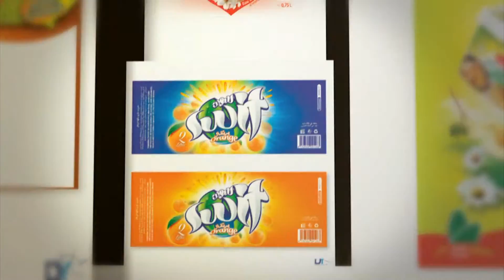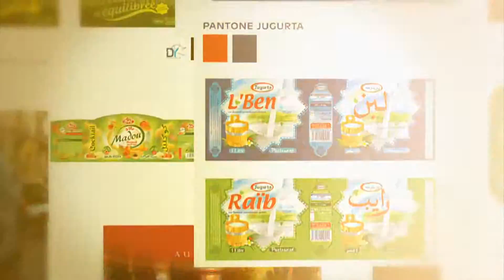Youmbi Narcisse " Photo Book Art work DY"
Vidéo de stand d'exposition presentant les travaux d'une Agence de communication